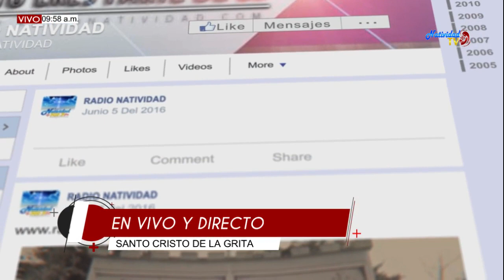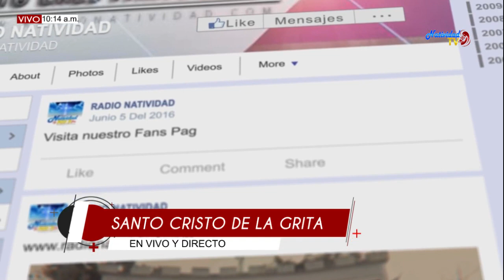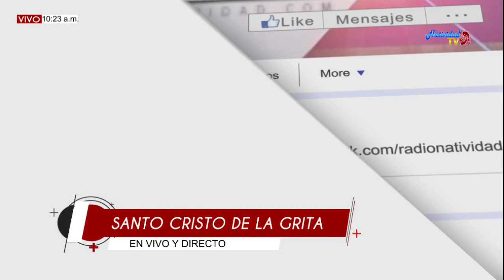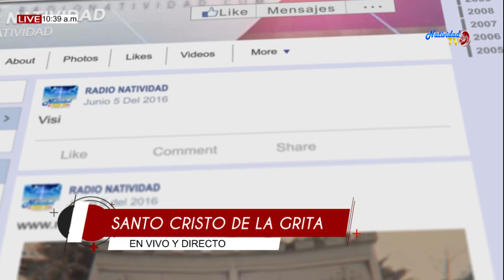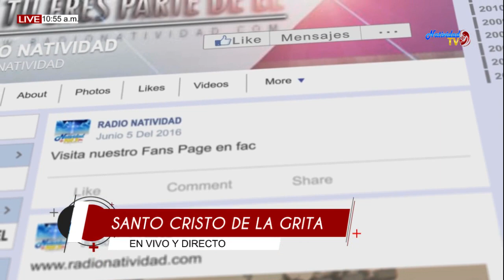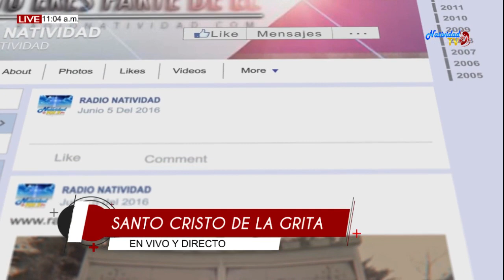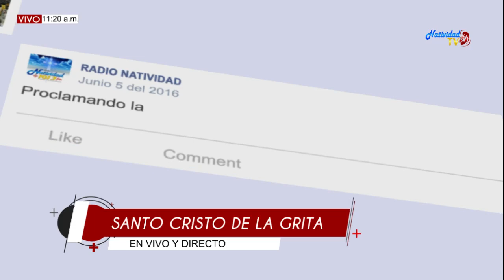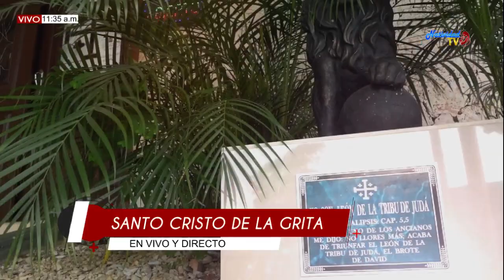SANTA EUCARISTÍA: SANTO CRISTO DE LA GRITA 06 AGOSTO 2019